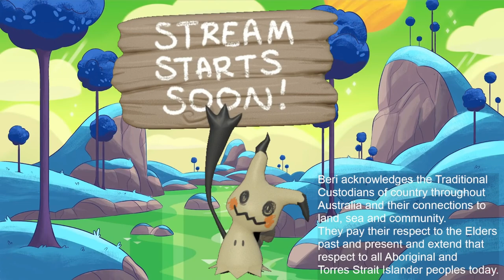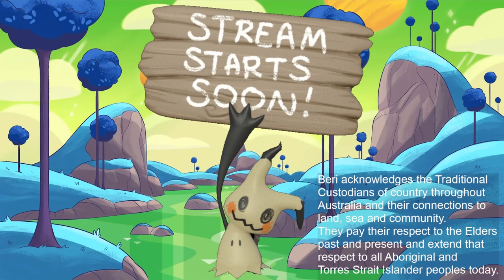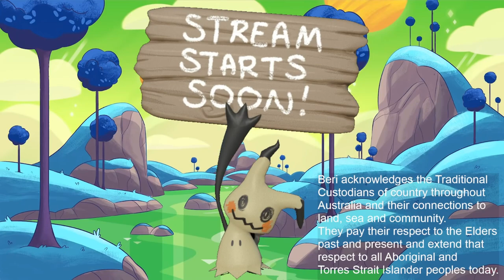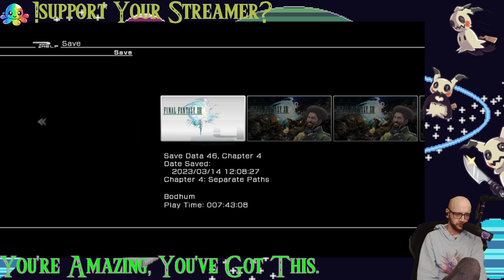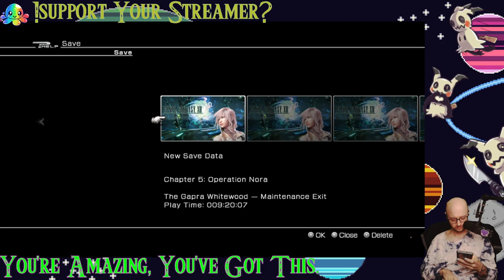Final Fantasy XIII